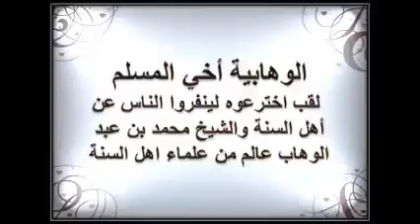التوسل بالنبي الشيخ صالح الفوزان